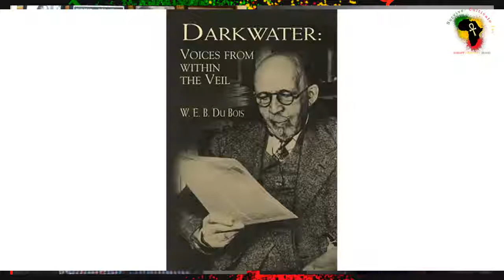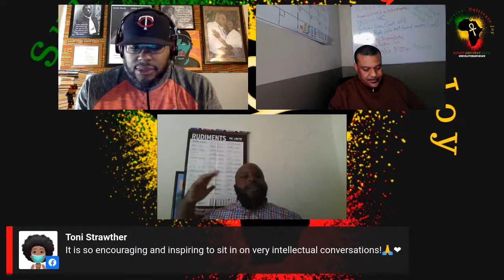"The Souls of White Folk"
A Conversation about the writings of Du Bois' Litany of Atlanta and The souls of White Folk.